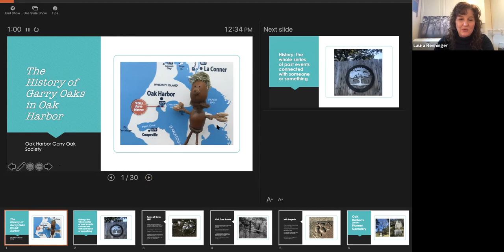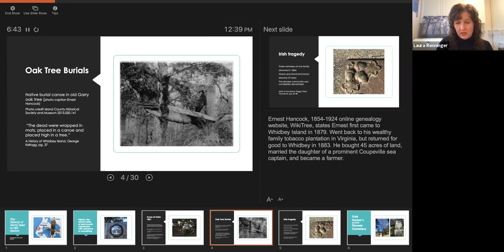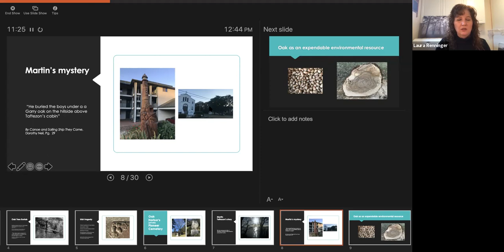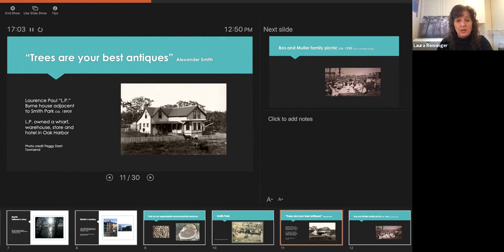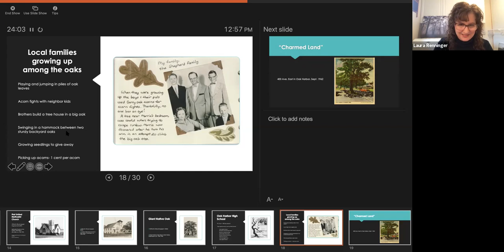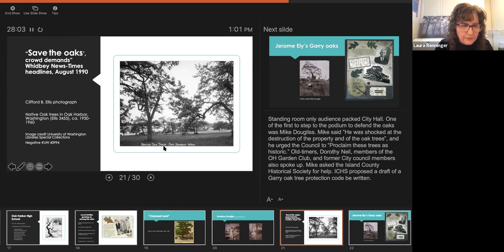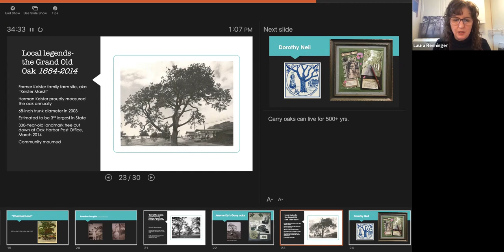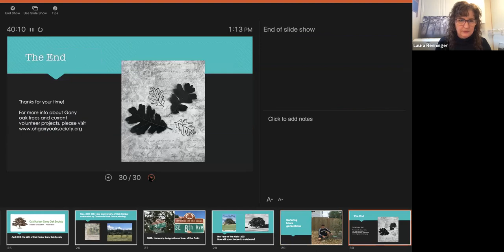History of Garry Oaks in Oak Harbor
The History of Garry Oaks in Oak Harbor. Presented by Laura Renninger, President of the Oak Harbor Garry Oak Society. Learn about what makes this tree special, and the unbreakable bond between Garry oaks and Oak Harbor, WA.